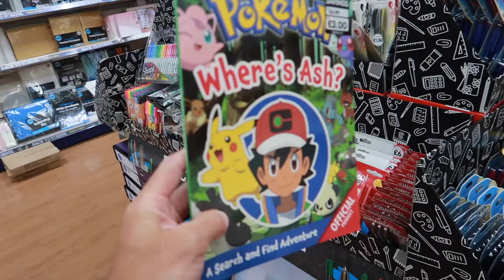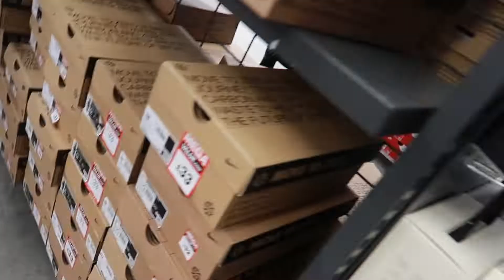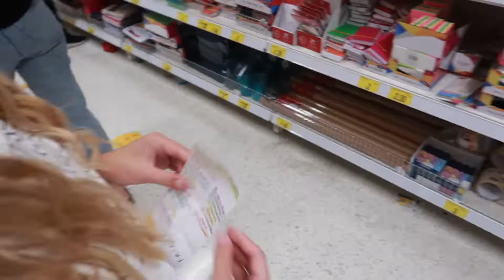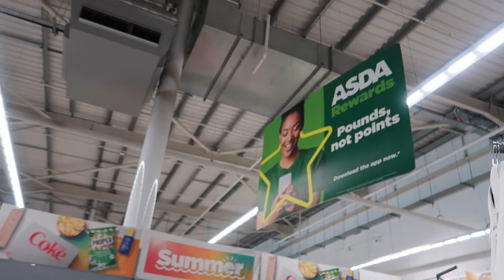BACK to SCHOOL SHOPPING HAUL! *NO BUDGET*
Its that time of the year where we do our back to school shop and get the kids ready for the new school year ahead! What will they buy with no budget!?